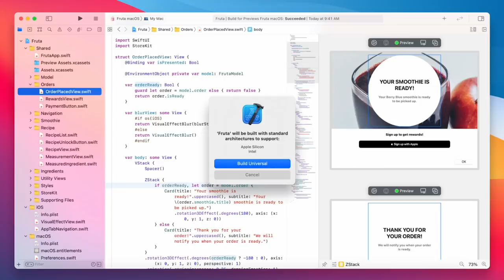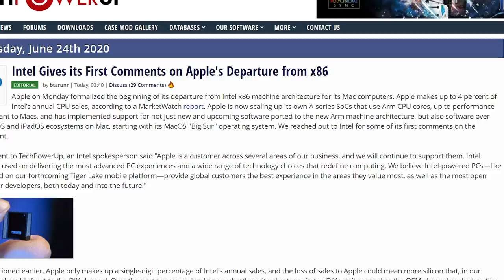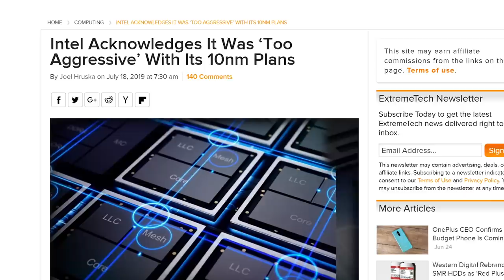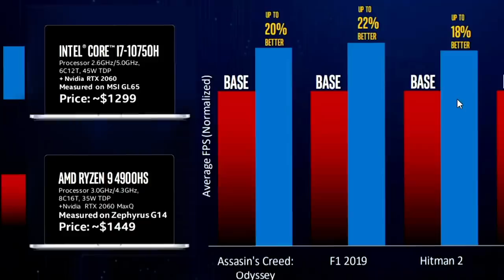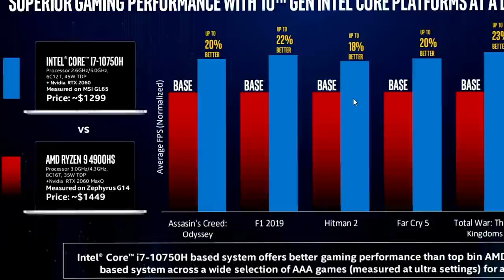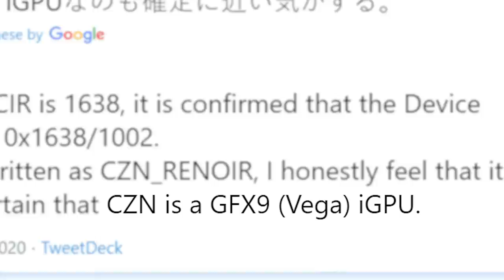Ryzen 5000 APUs Come With WHAT, Intel’s Endless DECEIT?!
AMD's next gen Ryzen 5000 APUs may still use Vega, the first Tiger Lake powered notebook announced, AMD gets serious about their drivers issues and Intel is being super deceptive again!